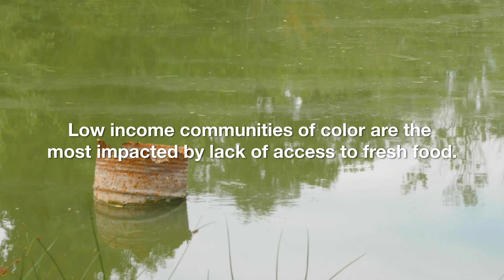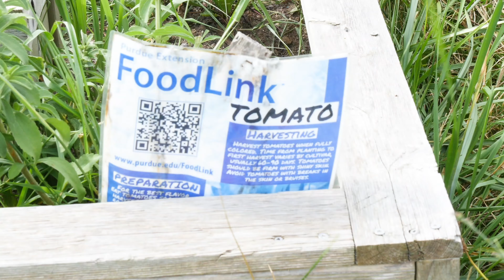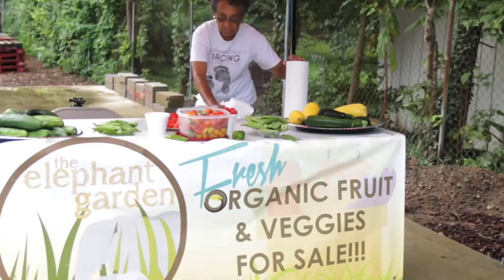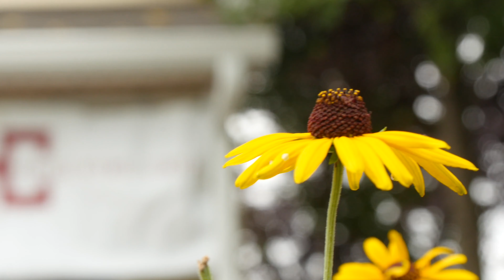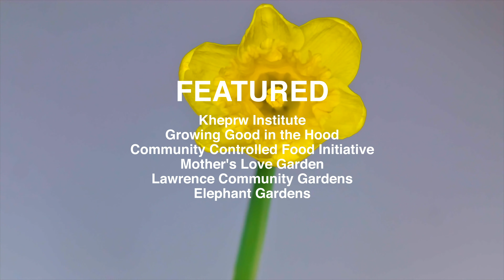Rooted Solutions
As low income and black communities around Indianapolis experience the impacts of being in a food desert, community leaders began their own initiatives to control their own food destinies. This documentary highlights black farmers that are rewriting their communities’ narratives and creating fresh food solutions to the food access challenges their neighborhoods face. Hear their stories.